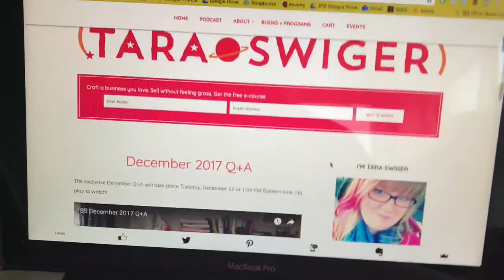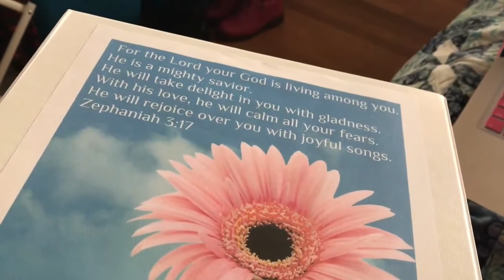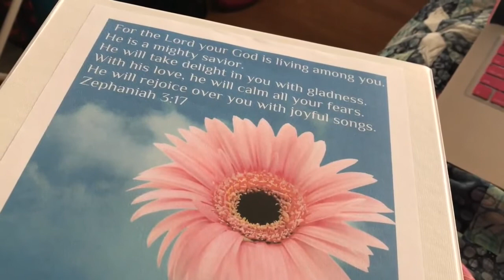C.C.'s Vlogmas 2017 - Day 15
It's Day 15 of Vlogmas 2017!